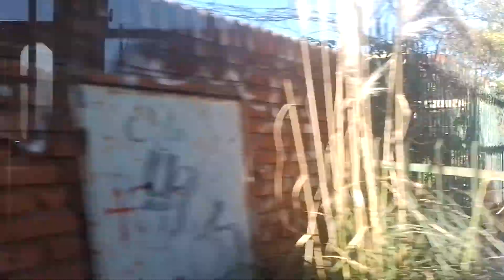premetro volviendo desde lugano a flores-argentina-argentine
transporte argentino